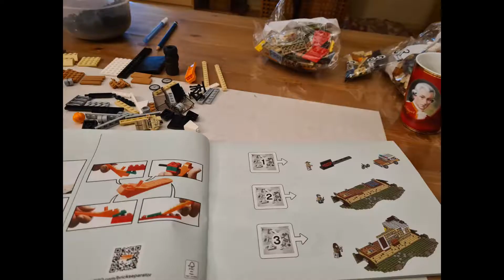Lego Stranger Things (LONG VERSION)